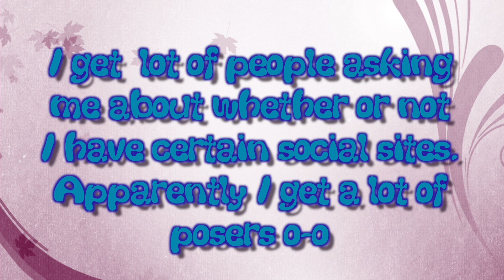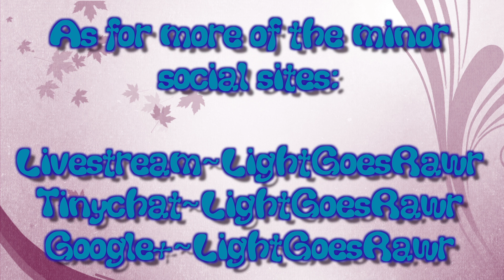★ Social-Light {All my sites!}